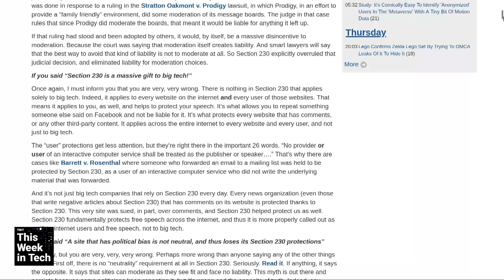Mike Masnick's Section 230 Case Breakdown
On This Week in Tech, Leo Laporte, Mike Masnick, Alex Lindasy, and Owen Thomas discuss the Supreme Court hearings in Gonzales vs. Google that threatens to reform Section 230 protections online.

Guests: Owen Thomas, Alex Lindsay, and Mike Masnick